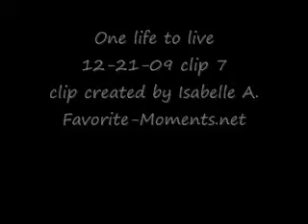OLTL 12/21/09 part 7